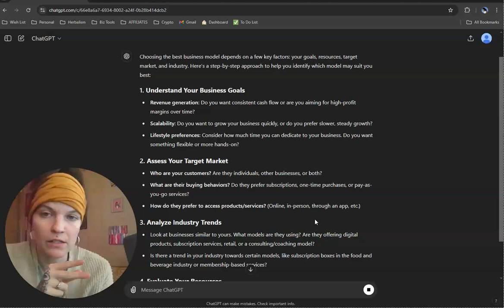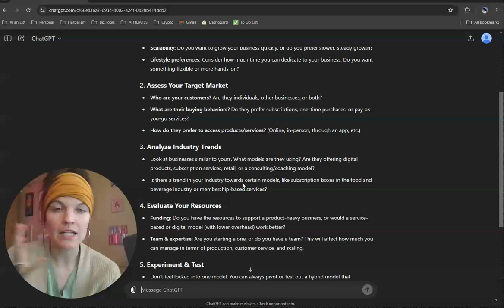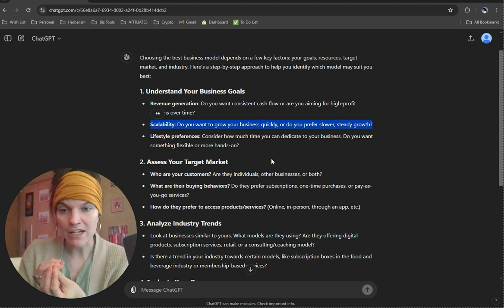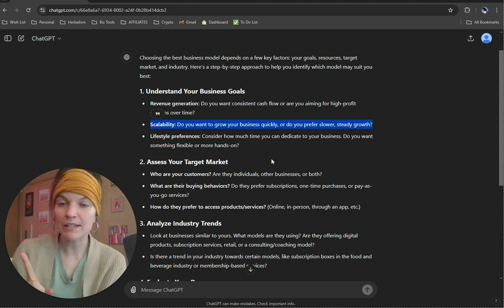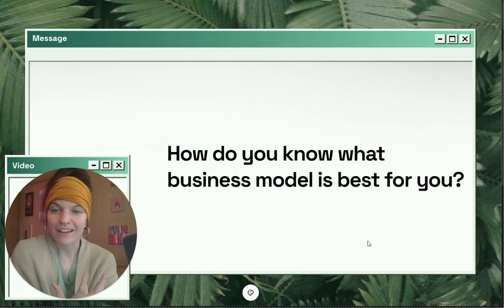Finding the Right Non-Alc Business Model for You 🚀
Struggling to choose the right business model for your non-alc or kava business? 🤔 In this video, I break down the key factors you need to consider—your product, audience, strengths, revenue streams, and more—to find the model that works best for YOU. 💡

If you're feeling stuck or unsure, you're not alone! My Discovery Phase Launchpad program is designed to help you answer all these questions and give you the clarity you need to start building a thriving business. 🚀

Whether you're just starting out or ready to scale, the Launchpad has the tools and insights to guide you toward the right business model and strategy.

Check out the video, and don't forget to join the Discovery Phase Launchpad for a deeper dive into your business journey! 📈